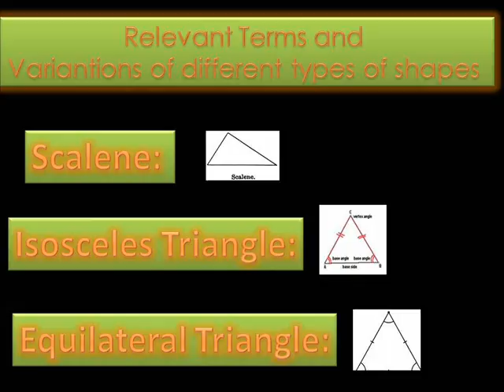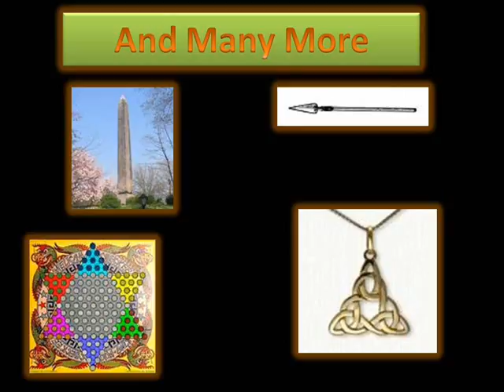Triangles Movie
A movie about triangles.